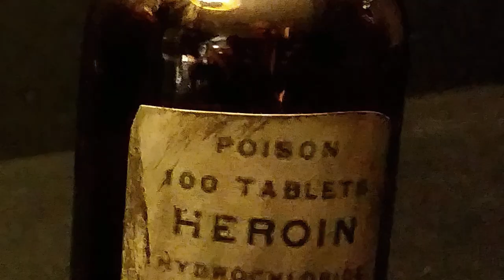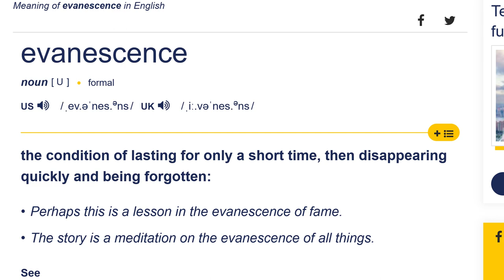The Top 5 Most OVERRATED Bands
You'll probably hate me by the time we get to the top pick, but all of these had to be said.